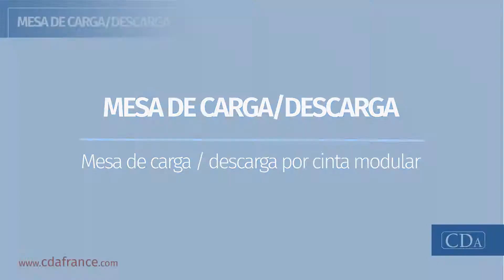Mesa de carga / descarga por cinta modular - Por CDA 2018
CDA - Mesa de alimentación / acumulación por la alimentación automática de los productos.
La mesa de carga / descarga por cinta modular es un producto complementario que permite la alimentación automática de los productos.
Disponible en varios tamaños este producto complementario se adapta a una amplia gama de productos (botellas, frascos, botes, cubo, conserva, etc.).
Este mesa de alimentación / acumulación se adapta a todas las llenadoras y etiquetadoras diseñadas por CDA y permite optimizar las cadencias de su cadena de envasado.